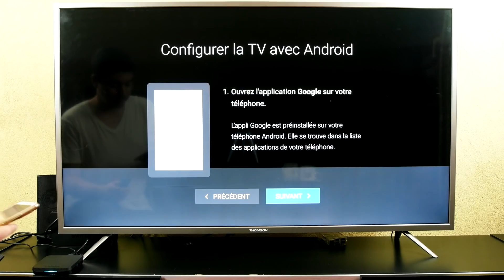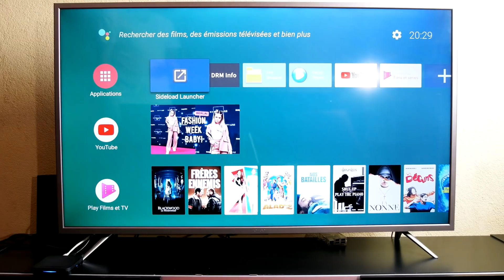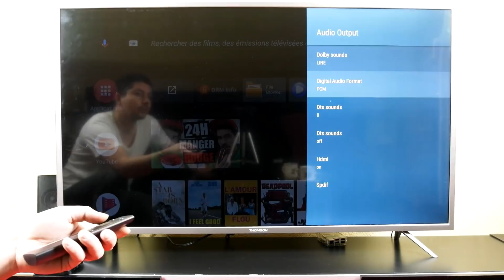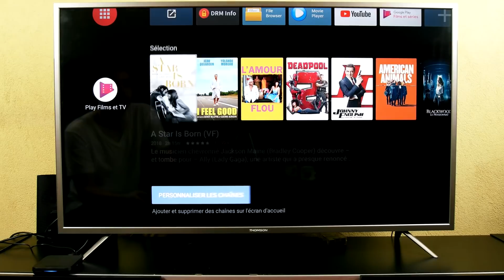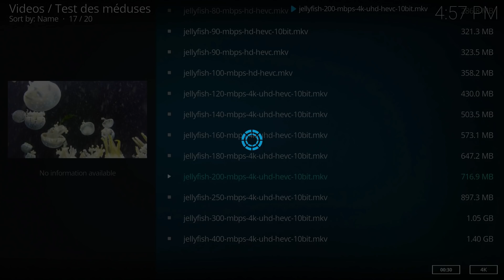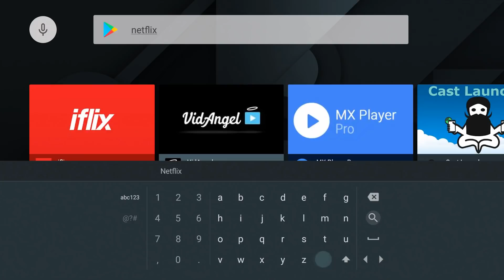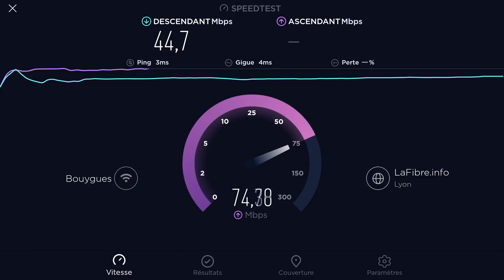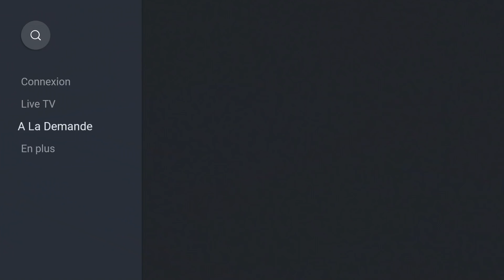Test Mecool KM9 : Une Box 4K Android TV avec soc S905X2 + 4 go de ram à partir de 56€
Test complet de la box TV Mecool KM9 (ATV) : Android TV, S905X2, 4go de ram, 32 go de stockage
⬇️Plus d'informations⬇️

➡️ Mecool KM9 sur AliExpress (sélectionner la version voice control)

📌 Matériel utilisé pour réaliser la vidéo :

➡️Camera : Yi M1
➡️Capture d'écran: OBS
➡️Micro USB : Blue SnowBall
➡️Enregistrement et streaming : AverMedia LGP

➡️ Test du Xiaomi Redmi 6A: un smartphone à 100 balles et c'est de la balle

Kulture ChroniK